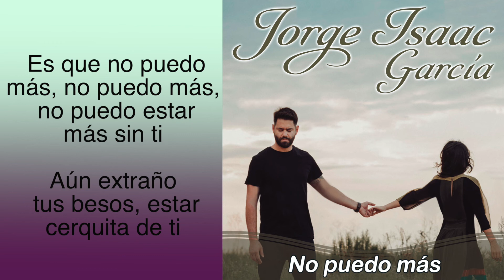JORGE ISAAC GARCIA - NO PUEDO MAS